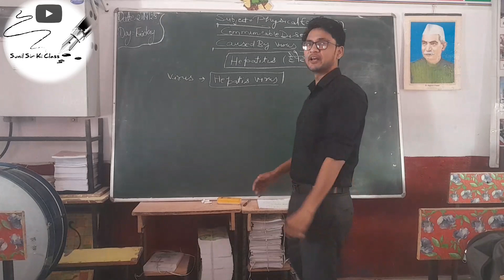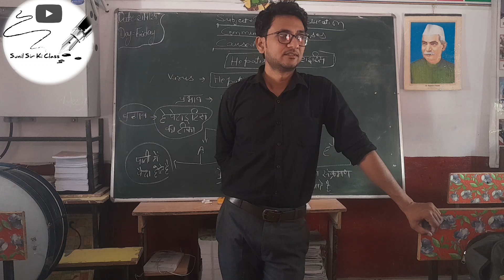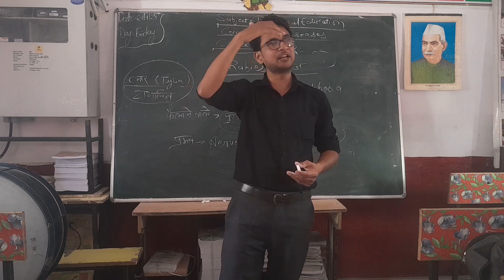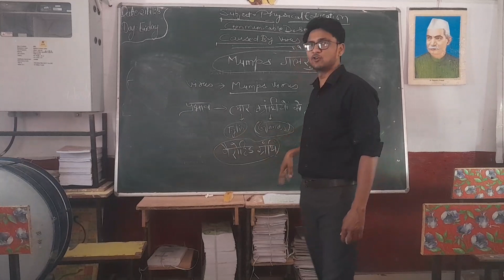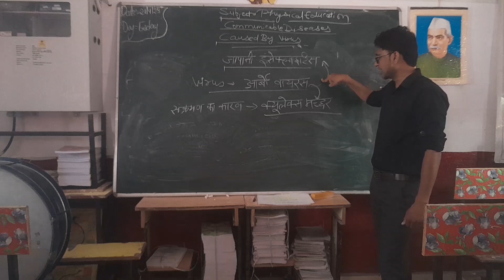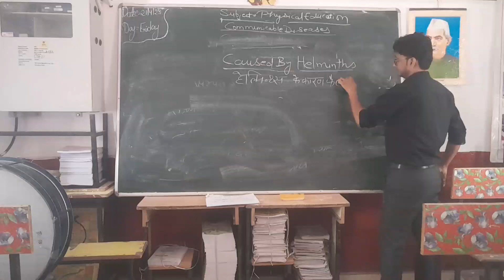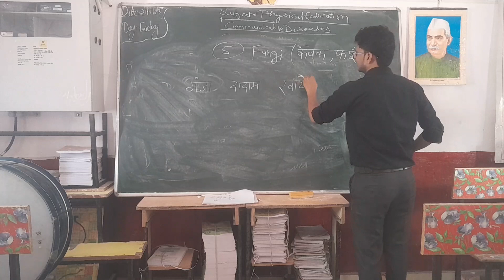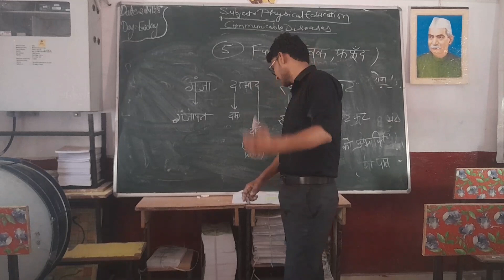virus से होने वाले रोग ||communicable disease ||संक्रामक रोग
विषाणुओं द्वारा होने वाला रोग, विषाणुओं से प्रभावित अंग, विषाणुओं का नाम, virus deases, deases due to virus, vishanuo dvara hone vala rog, vishanuon dvara phailne vala rog, vishanu rog, ऑब्जेक्टिव सेन्टर, ऑब्जेक्टिवेसेन्टर, objective centre,किस जीवाणु से होता

जीवाणु द्वारा होने वाला रोग, जीवाणु से प्रभावित अंग, जीवाणु का नाम, bacterial deases, deases due to bacteria, jivanuvon dvara hone vala rog, bacterial dvara phailne vala rog, jivanu rog, ऑब्जेक्टिव सेन्टर, ऑब्जेक्टिवेसेन्टर, objective centre, टीबी, टायफाइड, डिप्थीरिया, प्लेग रोग, हैजा किस जीवाणु से होता है, पीलिया, जीवाणुओं के नाम, bacterial se hone vale rog, आब्जेक्टिव सेंटर, जीवाणु, विषाणु, बैक्टीरिया से होने वाला रोग, बैक्टीरिया